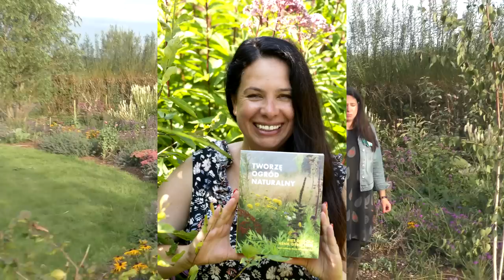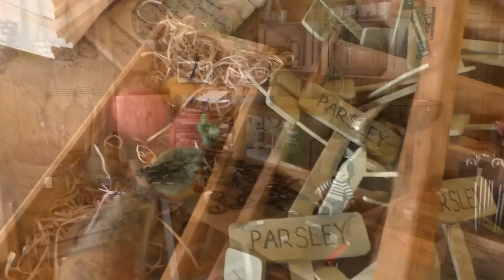Rabaty preriowe 'no-dig' w Toadpool i w naszym ogrodzie na Kaszubach.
Lista roślinności dla mojej rabaty preriowej w Toadpool:

Agastache 'Liquorice Blue'
Calamagrostis brachytricha
Echinacea pallida 'Hula Dancer'
Echinacea purpurea 'Bravado'
Echinacea purpurea 'White Swan'
Eupatorium maculatum Atropurpureum
Nepeta x faassenii
Miscanthus sinensis 'Malepartus'
Pennisetum alopecuroides
Pennisetum orientale
Phlomis russeliana
Phlomis tuberosa
Salvia verticillata 'Purple Fairy Tale'
Salvia x sylvestris 'Rose Queen'
Sanguisorba canadensis
Sedum spectabile 'Brillant'
Stipa capillata 'Bridal Veil'
Stipa gigantea
Verbascum bombyciferum
Verbena bonariensis
Verbena hastata
Verbena rigida
Veronica spicata 'Blue'

Zobacz także:

🚩 1 i 2 sezon programu Grunt to Ogród możecie oglądać na Domo+ i Canal+ Family

🚩 Zapraszam serdecznie na wakacje do nowego apartamentu, który znajduje się w samym sercu naszego pięknego ogrodu na terenie Kaszubskiego Parku Krajobrazowego. Do Waszej dyspozycji jest wygodnie wyposażone 2-pokojowe mieszkanie w stylu Country dla 4 osób.

Zapraszam także do czytania mojego bloga oraz słuchania podcastów :-)